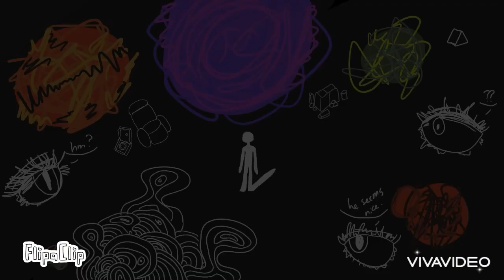Where’s yo head at? ( animation meme )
where is it lol